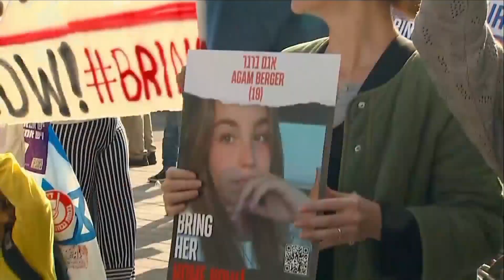Latest On Israel And Hamas Conflict